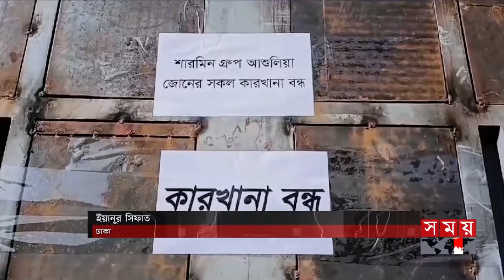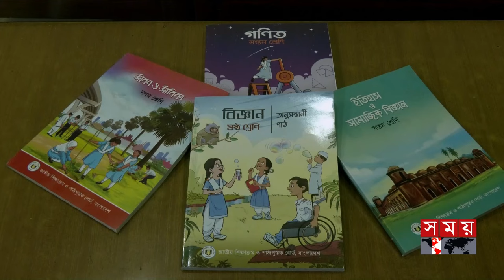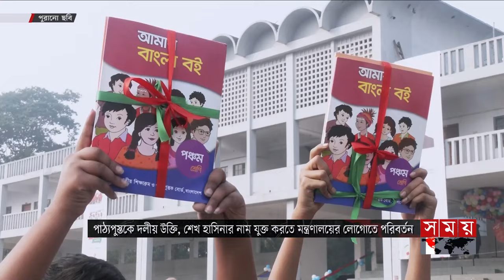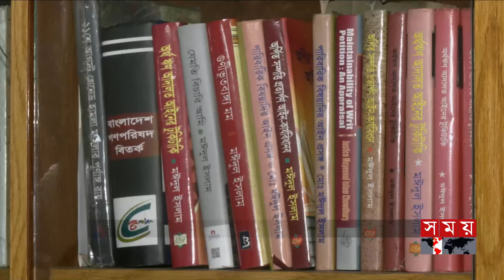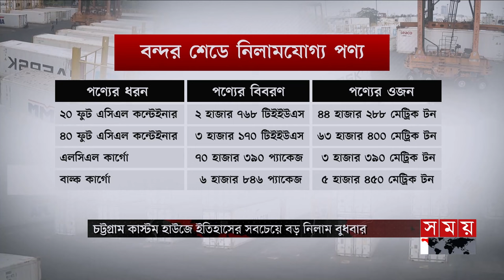সকালের সময় | সকাল ৮টা | ১৫ সেপ্টেম্বর ২০২৪ | Somoy TV Bulletin 8am | Latest Bangladeshi News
Somoy TV: t.ly/Se1z
Somoy TV Bulletin: t.ly/iqIq
Somoy Entertainment: t.ly/3dWC
Somoy Sports: t.ly/iASp
SOMOY TV ISLAMIC: t.ly/zU6a

Somoynews.tv: t.ly/Y7ab
খেলার সময়: t.ly/xJ5H
সময়ের গল্প: t.ly/EW3M
এ সময়ের বাণিজ্য : t.ly/m3ir

Groups:
Somoy TV (Official)✅: t.ly/ajiO
Somoy Entertainment✅: t.ly/8CLh
Somoy Business✅: t.ly/4xaJ